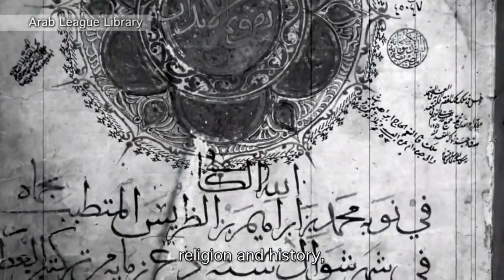🧡 🔵🟢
The League of
Arab States/جامعة_الدول_العربية
Regionalorganization /منظمة إقليمية

Jāmiʿat ad-Duwal al-ʿArabiyya

is a RegionalOrganization in the ArabWorld
which is located in NorthernAfrica, WesternAfrica, EasternAfrica, and Western Asia.

The Arab League was formed in Cairo on 22 March 1945 initially with six members: Egypt, Iraq, Transjordan (renamed Jordan in 1949), Lebanon, SaudiArabia, and Syria.

Yemen joined as a member on 5 May 1945.
Currently, the League has 22 members, but Syria's participation has been suspended since November 2011.

جامعة الدول العربية
منظمة إقليمية تضم الدول الناطقة باللغة العربية
جامعة الدول العربية هي منظمة إقليمية تضم دولاً عربية في آسيا🌏و أفريقيا🌍.

ينص ميثاقها على التنسيق بين الدول الأعضاء في الشؤون الاقتصادية،
ومن ضمنها العلاقات التجارية الاتصالات، العلاقات الثقافية، الجنسيات ووثائق وأذونات السفر والعلاقات الاجتماعية و الصحة.

المقر الدائم لجامعة الدول العربية يقع في القاهرة، عاصمة مصر🇪🇬🇪🇬 (تونس من 1979 إلى 1990).

وأمينها العام الحاليّ هو أحمد أبو الغيط.

المجموع الكلي لمساحة الدول الأعضاء في المنظمة 13,953,041 كم²،
وتشير إحصاءات 2007 إلى وجود 339,510,535 نسمة فيها،

حيث أن مجموع مساحة الوطن العربي يجعل مساحته الثاني عالمياً بعد روسيا 🇷🇺🇷🇺

ومجموع سكانها
هو الرابع عالمياً بعد الصين🇨🇳🇨🇳،
و الهند🇮🇳🇮🇳،
و الاتحادالأوروبي.

Thank you/شكراً لك

And good luck to you /وحظا سعيدا لك

# G20Indonesia 🇮🇩🇮🇩
Theme:
💥RecoverTogetherRecoverStronger

And may God bless us all /وبارك الله فينا جميعاً .

Good Health Always Everyone | بصحة جيدة للجميع دائما

# I thank you / # أشكرك

Oh yes, thank you🇺🇳🇺🇳🇺🇳
@unitednations | الأمـــــمُ المتّـحــــدَة

Building Back Together for PEACE✌️ and PROSPERITY 🙏😀.

Shukran | Thank you/شكراً لك .
And may God's peace ✌️
be upon you/والسلام عليكم.